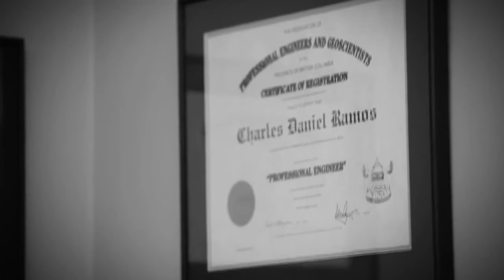What is Civil Engineer